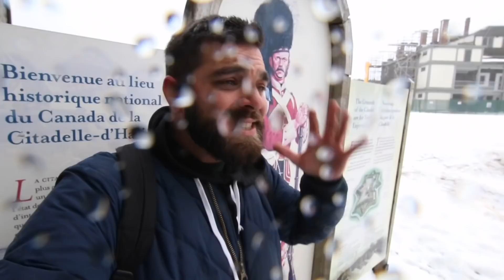I Am No Small Creator (and neither are you)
Thank you Cody for inspiring me to make this video!